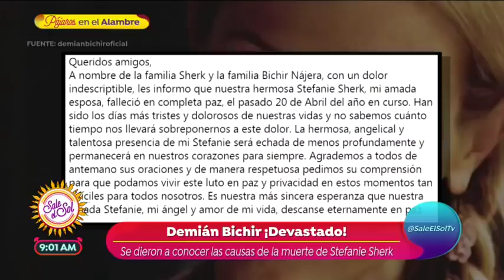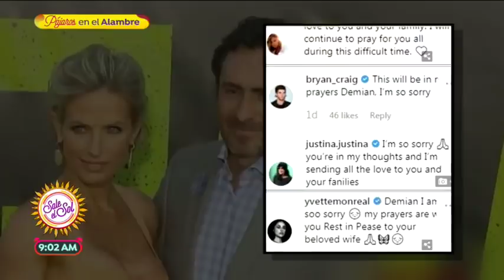Dan a conocer la causa de muerte de la esposa de Demian Bichir | Sale el Sol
Stephanie Sherk fue encontrada en el fondo de la alberca.